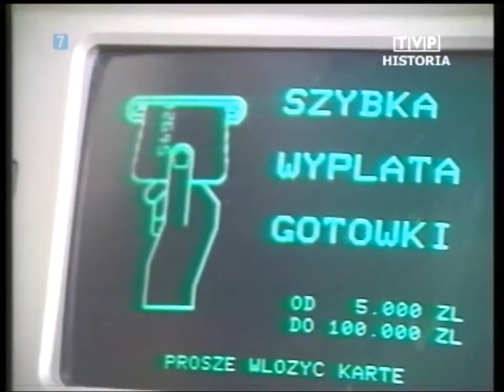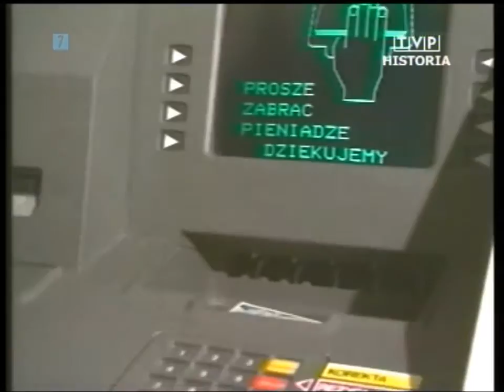PL 1990.01.31 Jan Maria Rokita i Barbara Labuda o ustawach policyjnych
Wiadomości 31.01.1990. Zapraszam Na Facebook TVPolandAntena